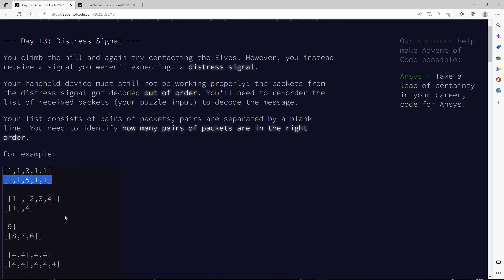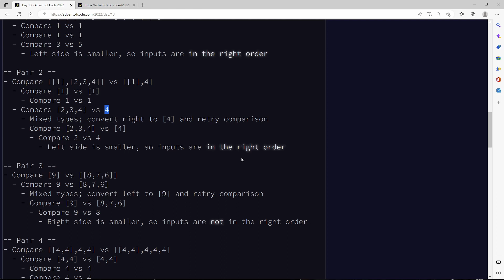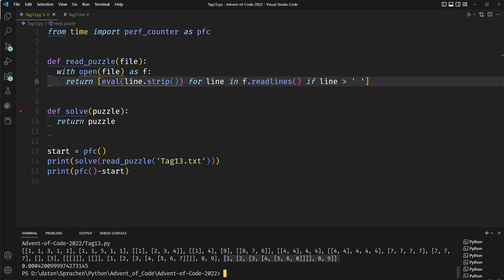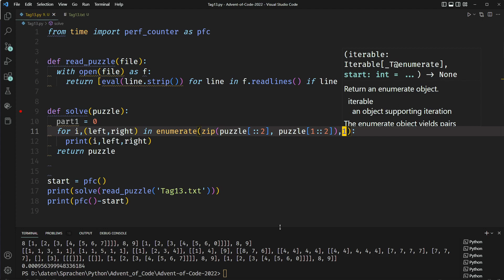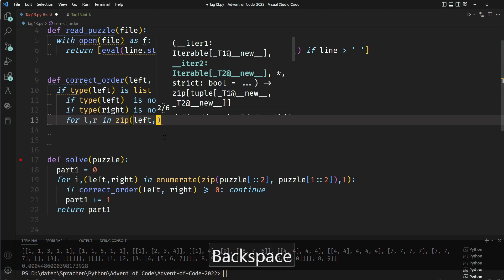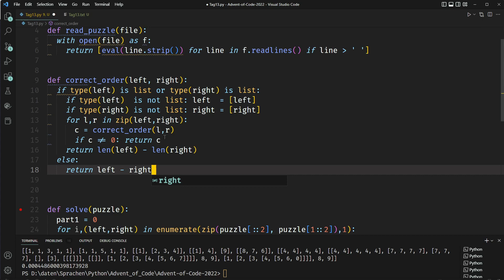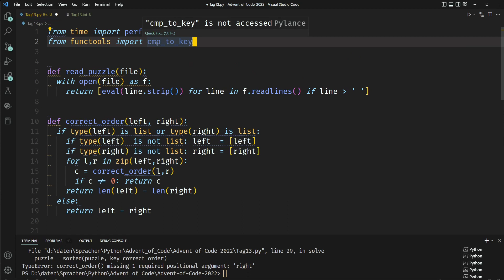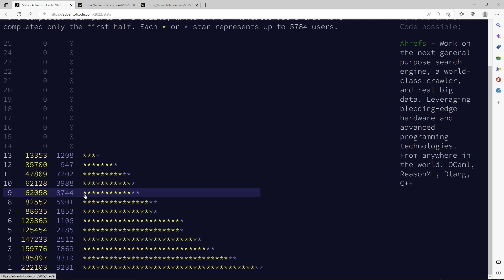Advent of Code 2022 in Python, Tag 13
Hier die Lösung von Tag 13

teilnehmen möchte, bitte dort unter "Leaderboard/private Leaderboard" den folgenden Code unter Join eingeben: 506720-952fc6c0